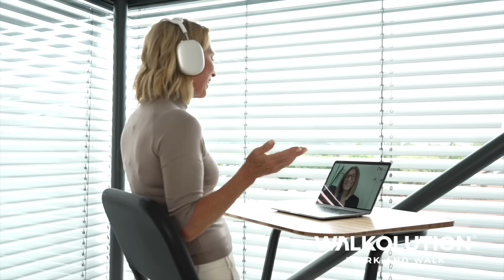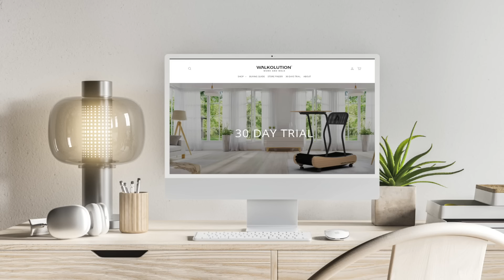Walkolution - The Ultimate Home Office Setup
Join the family

This is Walkolution, the finest treadmills and desks ever made. Made out of the best materials and made to last forever. All of our products come with a 100% lifetime guarantee and are maintenance-free.

We are an independent treadmill desk company from Germany that will treat you like family and stand by our products no matter what.

Walkolution GmbH, Germany